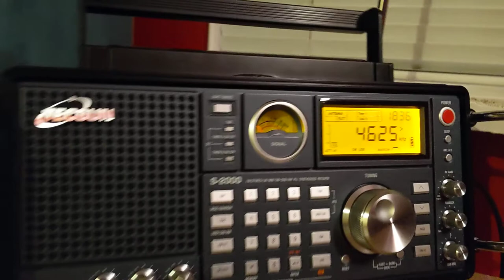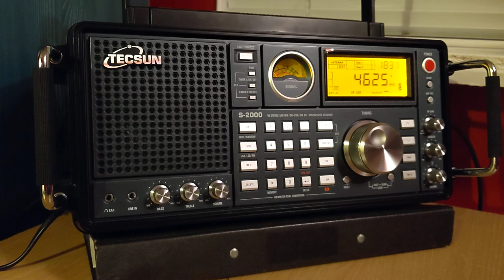The Buzzer. Russian Military TX.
Since the 1970's this signal has been transmitting on various frequencies, this is the one you will find it on now.

The tower which transmits the signal is connected to the Russian 'Perimeter' missile system, and emits a "Dead hand" signal that will trigger a nuclear retaliatory response if the signal is interrupted as a result of a nuclear attack against Russia.

A similar concept is used by the British Government using BBC RADIO 4. See my last video on BBC Radio 4 and it's terrifying secret.

Recorded: 20200927_1835 UTC.

Radio: Tecsun S-2000.

Antenna: External long wire.

Frequency: 4625 khz USB MODE.

Location: Moscow.